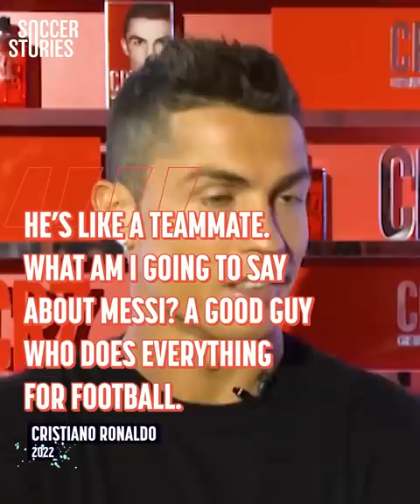The FAKE Viral Photo Of Cristiano Ronaldo And Lionel Messi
Cristiano Ronaldo and Leo Messi stole all the buzz around the world cup even before playing a single minute in the tournament. In this video, we’re talking about The Photo of the Century and why it was a FAKE!